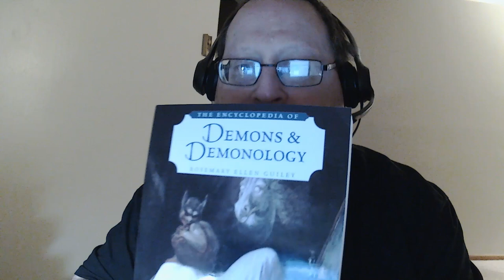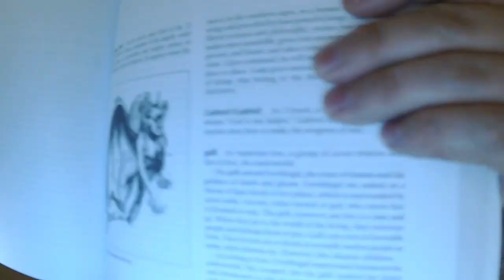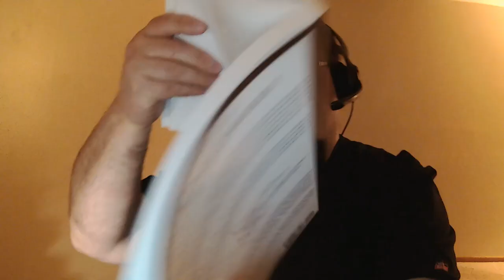My Book Review on "The Encyclopedia of Demons and Demonology" by Rosemary Ellen Guiley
In this book review, I'm doing a short discussion on "The Encyclopedia of Demons and Demonology" by Rosemary Ellen Guiley. Like most encyclopedias, this book consists of listing after listing of just about anything and everything you ever wanted to know about demons. The book has been alphabetized to assist the reader with looking up information. The book not only discusses demons in present day religions, cultures and society; but also from ancient history; demons from the goetia and other grimoires, such as the book of Abramelin and the grimoire verum; demons in movies and other pop culture; television and books. A historical reference on how demonology first started; creatures that are referenced as 'demons' as well as classification systems; exorcism and much more. Like most encyclopeidias, they're either a part of your occult library or they aren't. Over 302 pages with over 400 entries and over 80 black and white photographs and pictures.